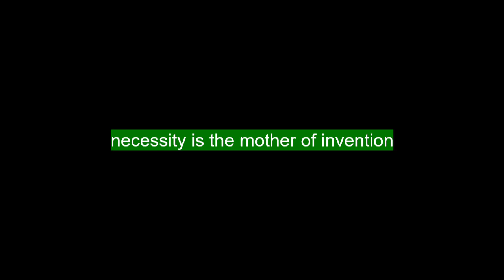2022 the war on bottles and cans continue